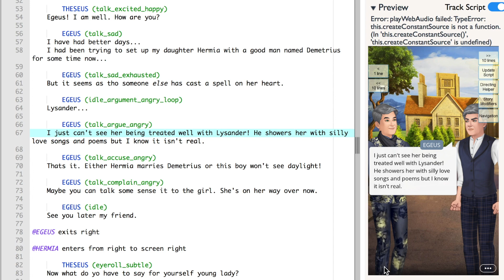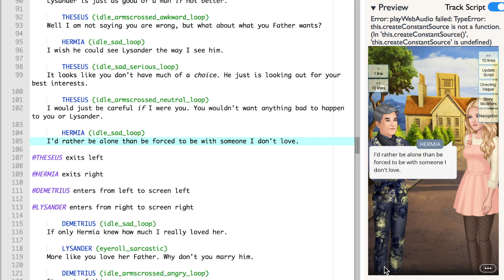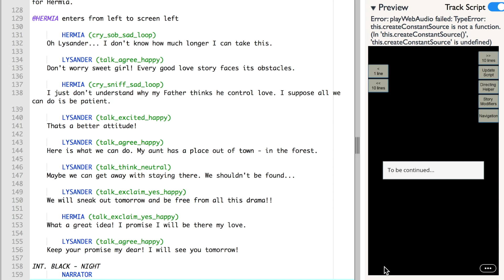Episode 1 - A Midsummer Night's Dream